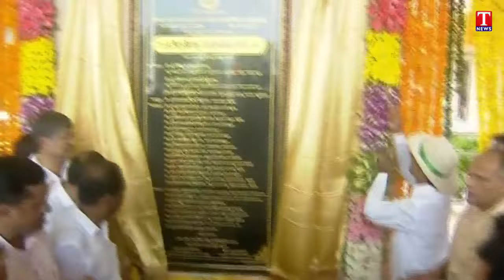CM KCR Inaugurated Peddapalli New Collectorate Building | T News